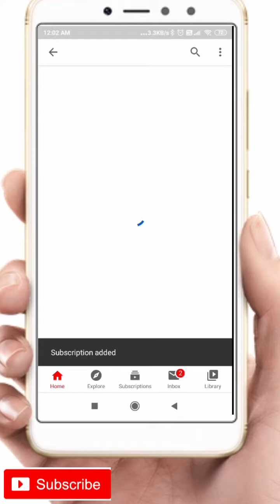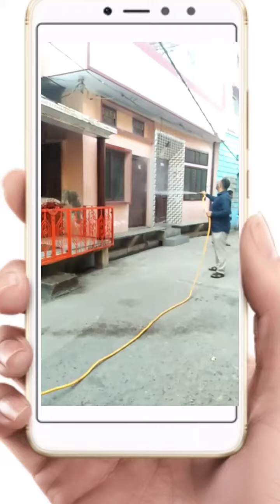चन्दौसी का राज मोहल्ला हुआ सेनेटाइज | इन 5 बातों का रखें ध्यान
Youtube information

clean chandausi green chandausi, chandausi ka sentizetion, chandausi station, chand si nagri chandausi